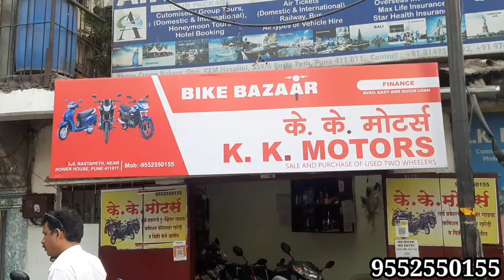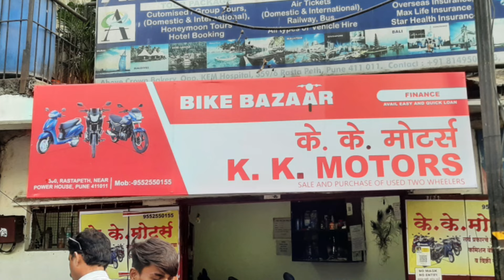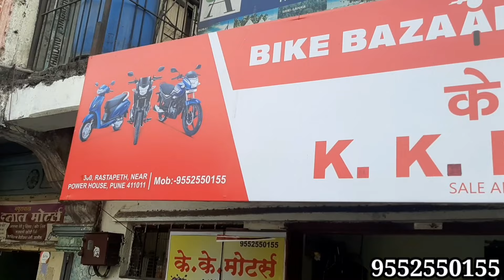second hand bike in Pune❤️ KK Motors | Rasta Peth | Nana peth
second hand bike in Pune

🟣Adress:- Rasta Peth Pune,near Pune station -411011

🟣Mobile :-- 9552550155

🟣Hello,
दोस्तों मै हूं  RP यादव और आप देख रहे है
Local guide Pune its YouTube Channel
⏩️आपको विडिओ कैसा लागा आप हमे  comment box मे अपनी राय दीजिये Thanks

⏩️मै पुणे का एक छोटा सा  Market Vlogger हूं दोस्त अपने इस भाई को सपोर्ट कर देना please🙏🙏❤️🙏🙏❤️❤️❤️
 second hand bike in Pune 2021
 second hand bike in Pune 2022
 second hand bike in Pune market
 second hand bike in Pune under 20000
 second hand bike in Pune on EMI